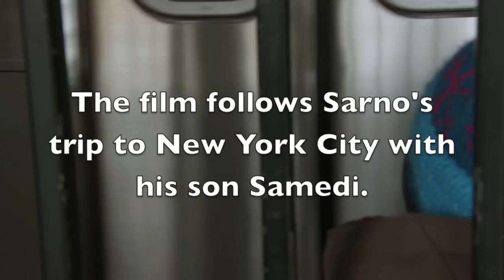Song From the Forest: A Musicologist's Life in African and Urban Jungles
Here are two scenes from "Song From the Forest," a deeply captivating visual and sonic exploration of the wondrously odd life of Louis Sarno, an American musicologist who fell in love, literally, with the musical Bayaka pygymy culture that he began studying in Central African Republic in 1985.

One shows him in the village he spent much of his adult life in; the other shows him bringing his Bayaka son, Samedi, to New York City.

Posted with permission for the Dot Earth blog of The New York Times.

The soundtrack, a remix of sounds, music and more by David Rothenberg